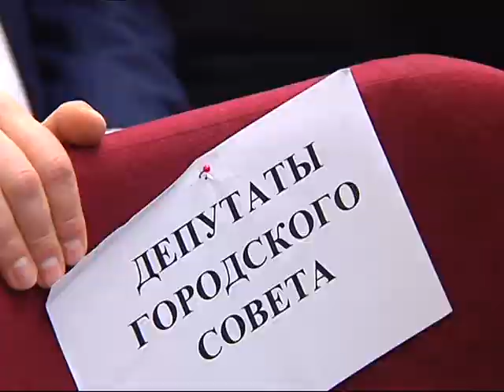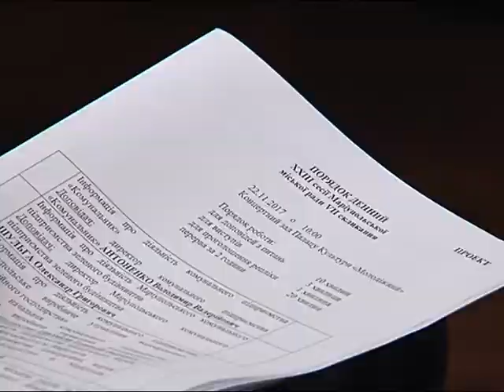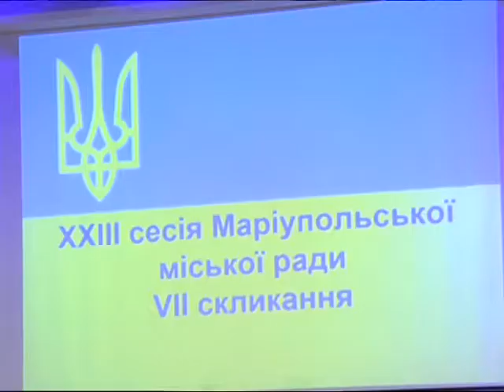22.11 | Сессия городского совета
Доклады, отчеты и замечания. В общей сложности - 119 вопросов и более 5 часов работы. Какие важные для Мариуполя решения были приняты, слышала Валерия Романова.